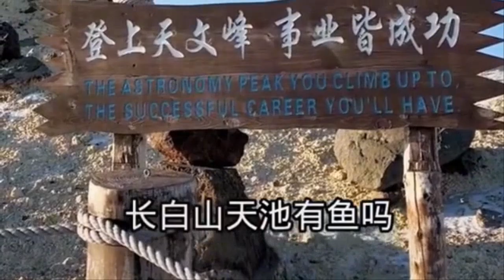연쇄대지진!중국 우다롄츠 화산지대 백두산 동시 대폭발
속보입니다.백두산 온천수 성분 중 하나인 헬륨은 맨틀 속에서 끓고 있는 마그마에서만 검출되는 헬륨인 것으로 밝혀졌습니다.한편,최근 백두산 주변의 수천마리 뱀떼의 대이동도 발견되였는데 이는 지난 1995년 일본 한신 아와지 대지진과 2008년 중국 쓰촨성 대지진 때와 비슷한 현상입니다.또한,일정한 온도를 유지하는 백두산 주변 온천수의 온도가 갑자기 올라가는 현상도 백두산 폭발징후일 수도 있다는 분석이 나오고 있습니다.이런 가운데에  중국 위성국의 위성관측결과,최근 백두산 천지의 서쪽과 북쪽을 중심으로 지표면의 상승,하강이 지속적으로 관측되였습니다. 지하에 있는 마그마챔버의 압력 변화에 따라서 지표 내부가 팽창했다가 수축하기를 반복하고 있는 것입니다.몇일전 중국 지진국은 헤이룽장성 우다롄츠의 화산 폭발로 생긴 라오헤이산과 훠샤오산(火燒山) 화산이 최근 활발한 마그마류 신호가 탐지되고 있으며 하부에 있는 마그마가 상부로 충전될 때의 움직임이 있다는 경고를 하였으며 중국의 동북 지역인 헤이룽장성 북부의 화산 아래에서 거대한 마그마가 상부로 올라오는 등의 움직임이 포착돼 분출 우려가 발생하였습니다.
문제는 이 구역은 백두산 화산과 맨틀 대류가 연결된 지질대라는 것입니다.